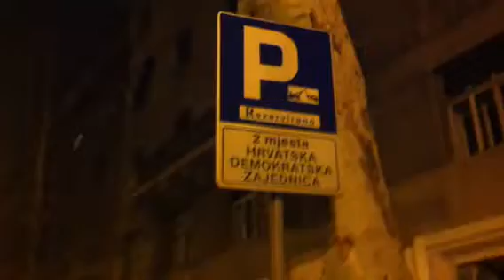Prosvjednici ispred HDZ-a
Prosvjed protiv Vlade 19. 3.